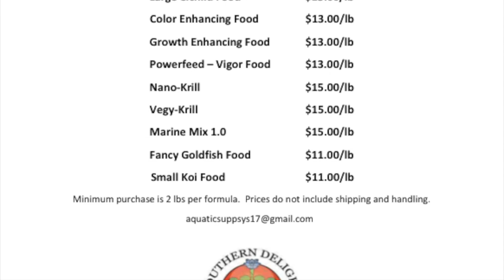Southern Delight Announcement!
Small Cichlid $13/lb
Tropical Fish Food $11/lb
Large Cichlid Food $13/lb
Color Enhancing Food $13/lb
Growth Enhancing Food $13/lb
Powerfeed $13/lb
Nano-Krill $15/lb
Vegy-Krill $15/lb
Marine Mix 1.0 $15/lb
Fancy Goldfish Food $11/lb
Small Koi Food $11/lb

Minimum purchase is 2 lbs per formula. Prices do not include shipping and handling